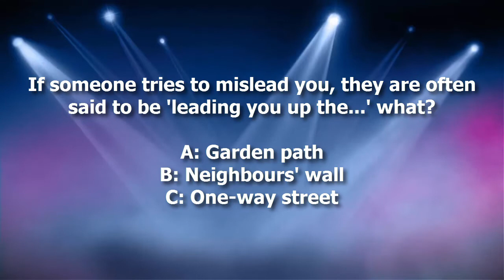Dickinson's Real Deal Competition Question 25th September 2014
Dickinson's Real Deal Competition 25th September 2014

The competition prize for Dickinson's Real Deal is £7,000 in cash. It's open for web entry until 1st October 2014 at 5pm.

You can enter to win the Real Deal competition on the or use one of the premium rate methods on the show. If you miss the question, check out our YouTube channel which gets updated weekly at

for more competitions to enter.